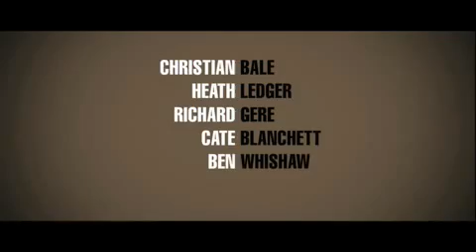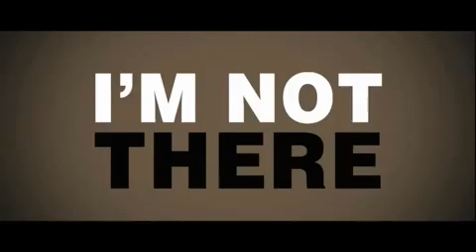I'm Not There Trailer Castellano